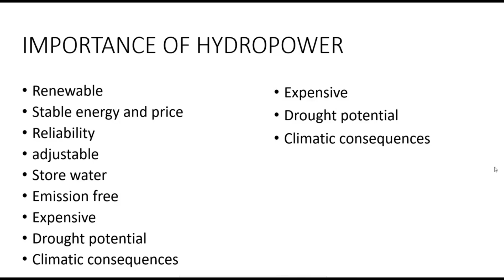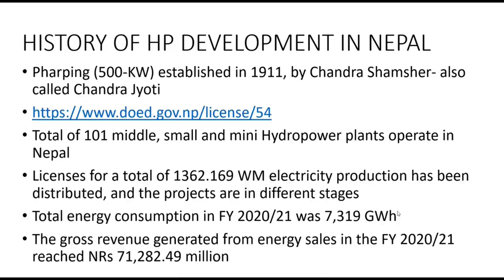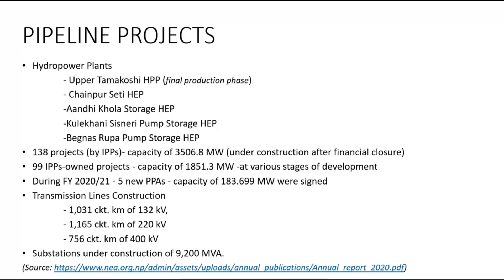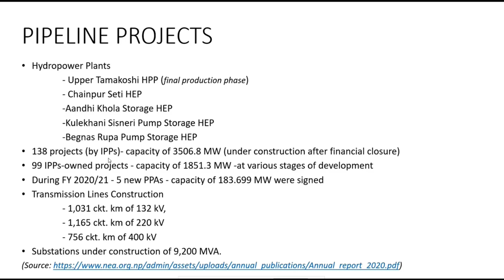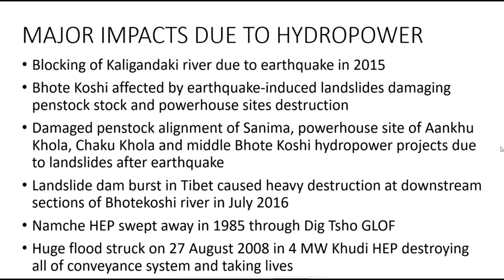History of hydropower development in Nepal its pipeline projects and Hydropower potential| impotance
Topics included:
Importance of hydropower
History of hydropower development in Nepal
pipeline projects
Hydropower potential in Nepal
               This video explores the significance of hydropower in Nepal, tracing its historical development and highlighting ongoing pipeline projects. Discover Nepal's rich hydropower potential and learn about the country's journey towards sustainable energy solutions. Join us as we delve into the importance of hydropower, from its inception to the promising future it holds for Nepal's energy sector.

                 Hydropower Engineering Lecture with Nischal Aryal

Description:
In this lecture series, Nischal Aryal shares their in-depth knowledge . We are excited to offer this video series to our audience and appreciate sir for their expertise and dedication to teaching.

Credit:

Teacher: Nischal Aryal
Subject:  Hydropower Engineering